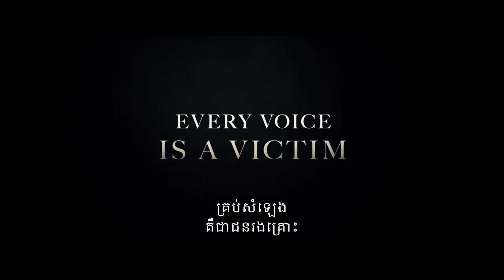The Black Phone: ខ្សែទូរស័ព្ទលាក់វិញ្ញាណ Official Trailer | Khmer Sub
ទីបំផុតឈុតគម្រូរនៃភាពយន្តរន្ធត់ដែលបានដកស្រង់ចេញពីសៀវភៅបានមកដល់ហើយត្រៀមខ្លួនទាំងអស់គ្នាណា

រឿង " The Black Phone: ខ្សែទូរស័ព្ទលាក់វិញ្ញាណ " នឹងមកដល់រោងភាពយន្តនាថ្ងៃទី 04 កក្កដា ខាងមុខនេះ